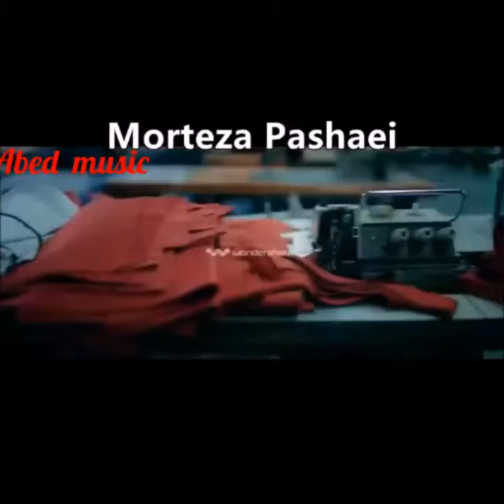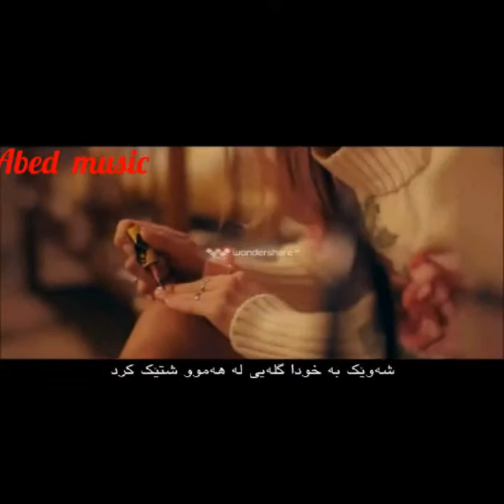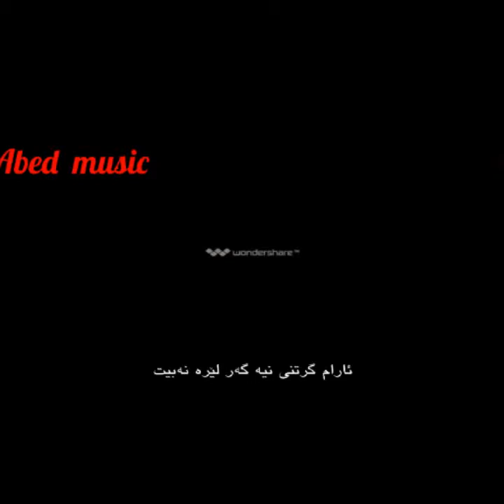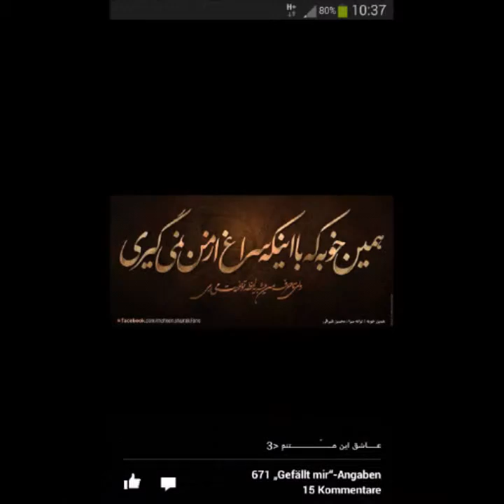Dawood sarkhosh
Mix abed music